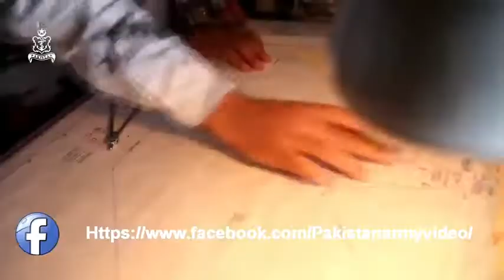Mili Nagma Pakistani 2018. Special (14th August ) Rahat fathe Ali khan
Pakistani Nagma . Special 14th August. Beautifull voice .Rahat fathe Ali khan .Pakistani lovers.